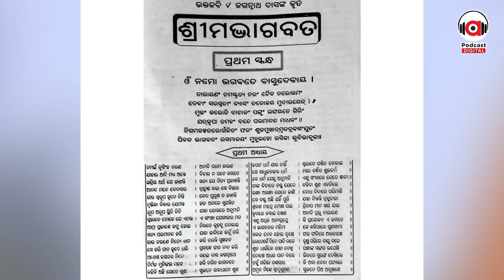A Comedian Can Cure A Disease || EP-31 || Podcast With Harihar Mohapatra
ପାଣ୍ଡିଆନ ଧୂମକେତୁ ଭଳି ଉଠିଲେ, ଉଲକା ଭଳି ଖସିଲେ !